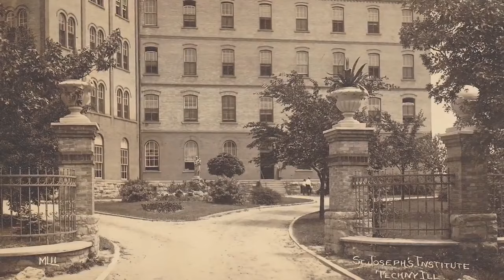Techny from Above (2K Quality) | Divine Word Missionaries Chicago Province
Aerial drone footage of the Techny property of the Divine Word Missionaries (SVD) Chicago Province in the northern suburb of Chicago, including Techny Retreat and Conference Center (Techny Towers), Techny Residence, Chicago Provincial Center, Mission Office, Divine Word Novitiate, St. Mary's Cementary and nearby neighborhoods.

More about the Divine Word Missionaries:
- Divine Word Chicago Province: